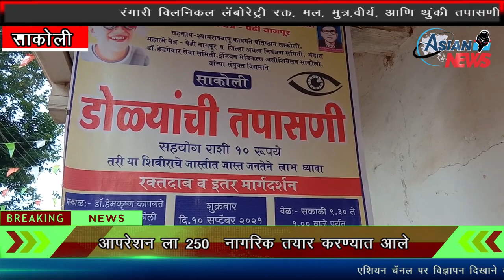साकोली येथे मोफत नेत्र रोग तपासणी शिबीर..